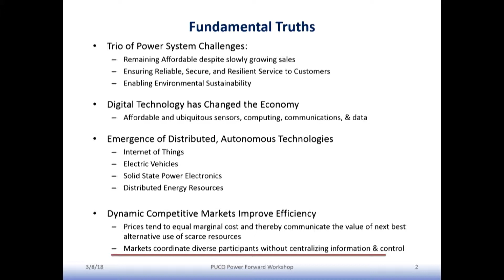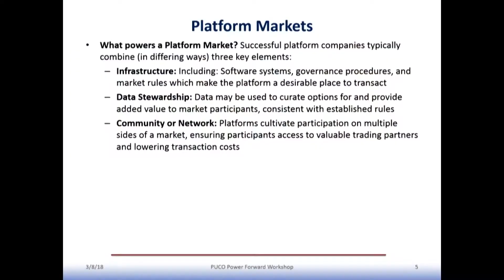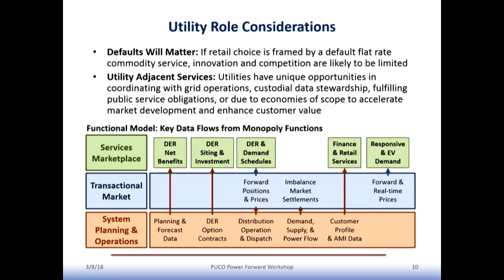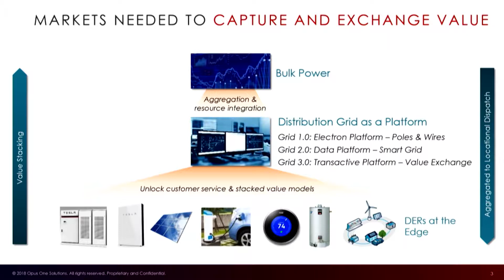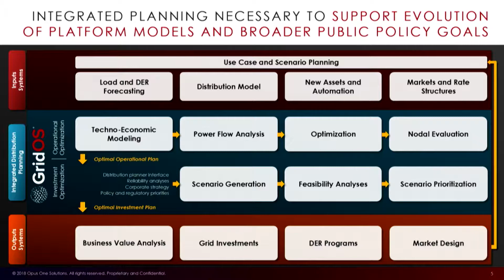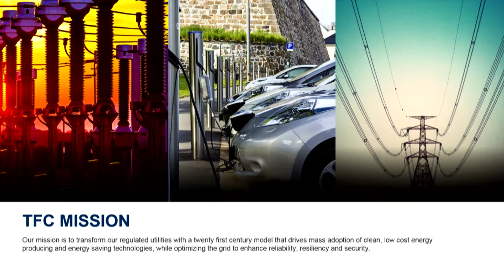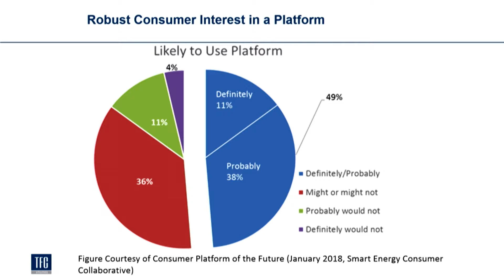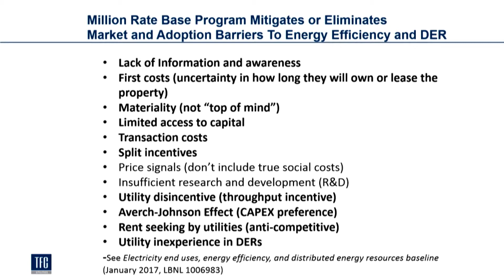Ratemaking and Regulation: Distribution System Markets: Market Design Considerations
Paul Centolella – President, Paul Centolella & Associates, LLC
Joshua Wong – Chief Executive Officer, Opus One Solutions
Cheryl Roberto – Partner, Utility Transformation & Regulation, TFC Utilities